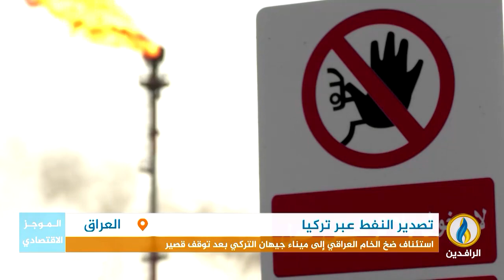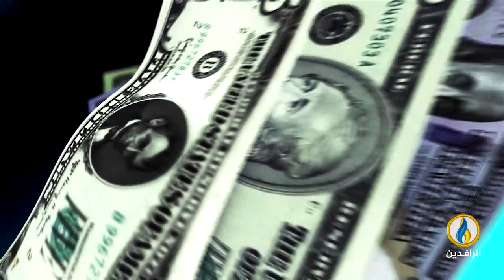أبرز الأخبار الاقتصادية على قناة_الرافدين ليوم الأربعاء في